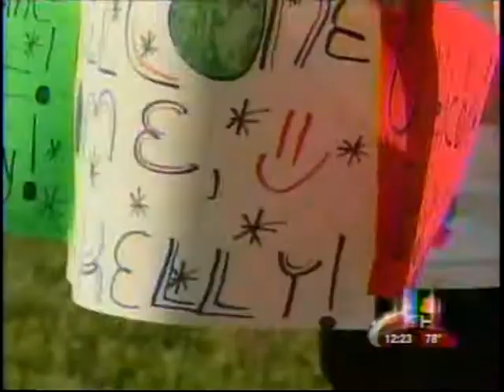11Alive's Hero Central May 4, 2010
Cancer survivor Kelly Tadeo and her overwhelmingly supportive neighborhood